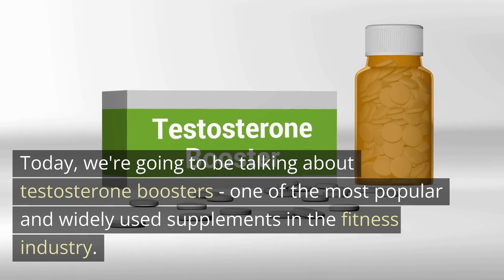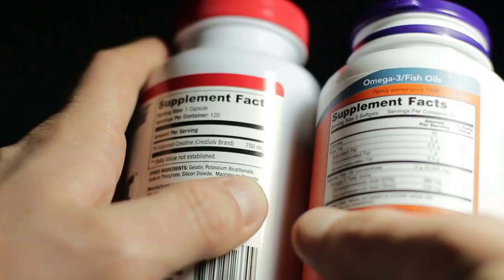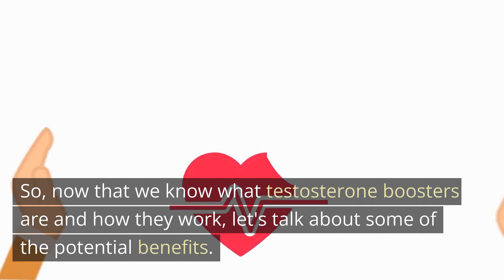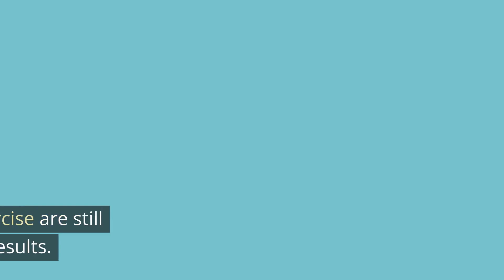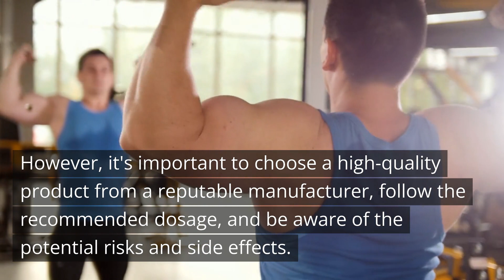Natural Steroids | Do They Work in 2023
Are you looking to improve your muscle mass, strength, and energy in the gym? If so, you may have heard about testosterone booster supplements. These supplements are designed to increase testosterone levels in the body, helping to counteract the natural decline that comes with aging.

But with so many testosterone boosters on the market, it can be tough to know which ones to choose. That's why we've put together this comprehensive guide to testosterone boosters, exploring everything from their benefits and potential side effects, to how to choose the right product for your needs.

Join us as we delve into the science behind testosterone boosters and explore some of the most popular products on the market. We'll help you understand how testosterone boosters work, who can benefit from them, and what to look for when choosing a high-quality product.

But we don't stop there. We also discuss the potential risks and side effects of testosterone boosters, and explain how to use them safely and effectively. We'll give you the tools you need to make informed decisions about your supplement regimen, so you can get the most out of your workouts and achieve your fitness goals.

So, whether you're a seasoned gym-goer looking to take your gains to the next level, or a newbie looking to build muscle and improve your physique, this video is for you. Tune in to learn everything you need to know about testosterone booster supplements, and take the first step towards achieving the body you've always wanted.